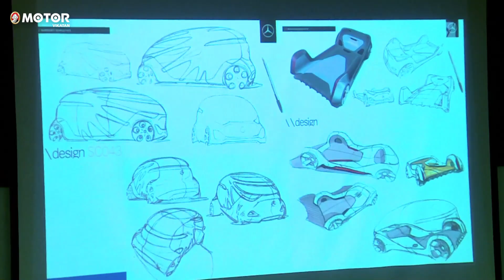நீங்ககூட கார் டிசைனர் ஆகலாம்! Car Design Workshop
நீங்ககூட கார் டிசைனர் ஆகலாம்! ஆட்டோமொபைல் துறையில் டிசைனர் வேலைவாய்ப்புக்கான சிறப்பு பயிலரங்கம் - 'ஒரு நாள்... ஒரு கார்... ஒரு கனவு...'

மோட்டார் விகடனின் கார் டிசைன் ஒரு நாள் பயிலரங்கம் - கோவை, சென்னையைத் தொடர்ந்து இந்த மாதம் மதுரையிலும்... மேலும் விவரங்களுக்கு இந்த வீடியோவை பார்க்கவும்...

என்ற இணையதள முகவரியில் பணத்தைச் செலுத்திப் பதிவு செய்து கொள்ளவும்.

Videographer: A Muthukumar
Edit: Shreeraj
Producer: JT Thulasidharan